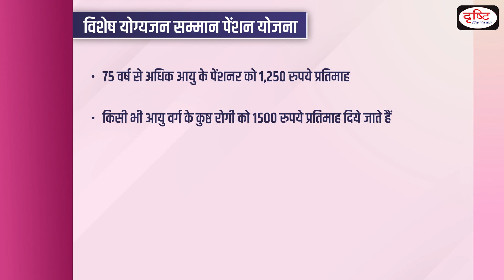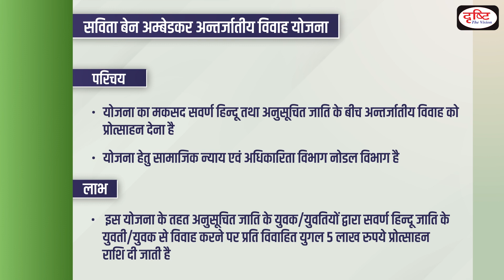Visesh Yogyajan Samman Pension I Savita Ben Ambedkar Yojana I State Schemes I Drishti PCS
Dear Viewers,

Team Drishti PCS feels glad to announce that we have started a new programme in the view of PCS exams. This program is designed on the various states specific schemes. The main objective of this program is to cover all the relevant and important government schemes from State Public Service Commission exams points of view.  In each episode, we will cover important schemes of Uttar Pradesh, Madhya Pradesh, Bihar, Rajasthan, Uttrakhand and Haryana. This will help you apply recently acquired knowledge and reinforce your preparation for the Prelims Exam. We look forward to your feedback and suggestions.

In this episode of Rajasthan, we are covering following schemes:

1.Visesh Yogyajan Samman Pension Yojana

2. Savita Ben Ambedkar Yojana

1. Videos by Dr. Vikas Divyakriti To

2. Concept Talk- By Dr. Vikas Divyakirti

6. To The Point- Special

8. UPSC PT Prelims Practice Quiz